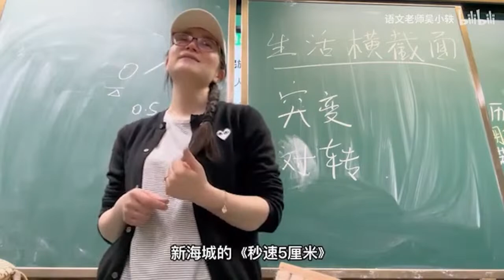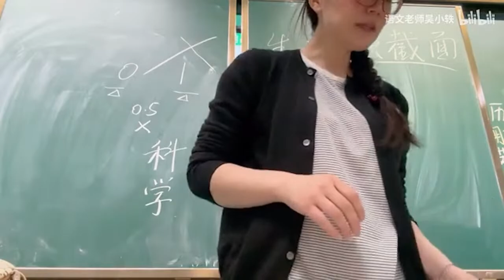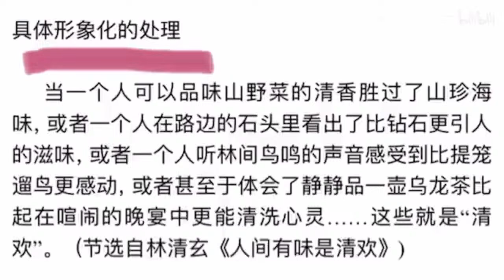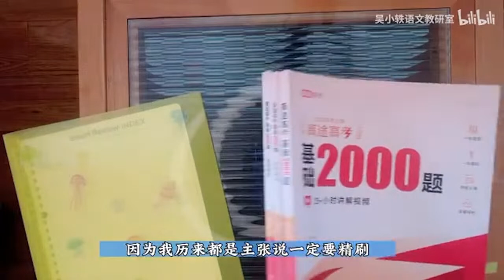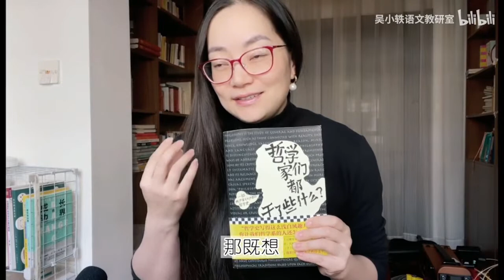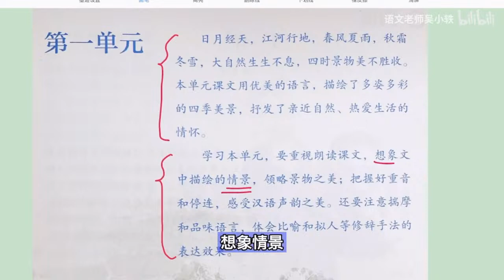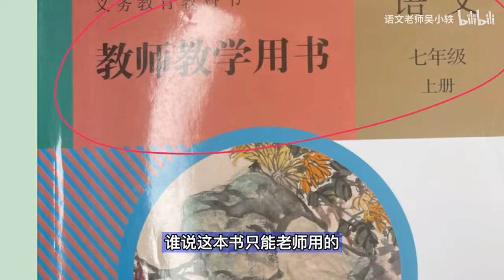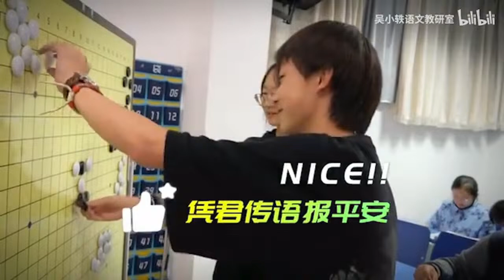Wu Xiaoyi Office | 効率的な教室設計のための中国語教材の活用法、クラス対抗賞、功績賞はソフトです。